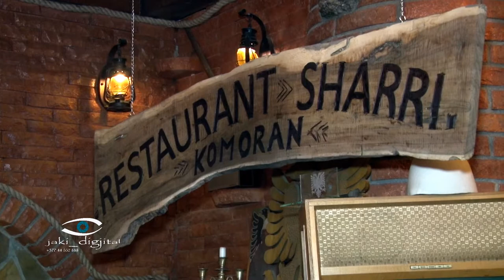Vellezrit Plakiqi Ali Pasha po rrin n'bedena nikoqir Ajet Berisha ne rest Sharr ne Komoran dt 14 ne